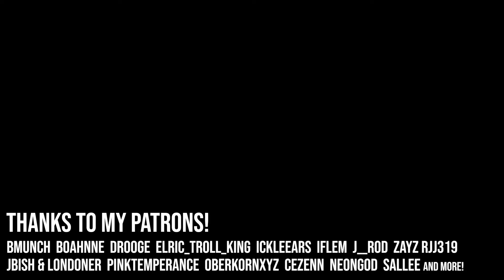IbxToycat, Pixlriffs, Ulraf, and I discover the Minecraft April Fools 2024 Update!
The Minecraft April Fools 2024 Update has a lot to see, and we discover it together with IbxToycat, Pixlriffs and Ulraf.

Timestamps:
00:00 - Intro
00:14 - Getting Started in the Poisonous Potato Update
03:50 - The Poisonous Potato Dimension
07:21 - Exploring The Poisonous Potato Dimension
11:21 - Ulraf talks about 24W14potato
13:52 - Looking for another Potato Village
16:58 - The Flotato
18:24 - Potato Village Found
18:59 - Fletching Table Functionality!
19:33 - More Potato Features
23:11 - Held the Hot Potato for too long
25:01 - The Flotater
30:23 - Potatoes in Creative
32:30 - Fighting The Potato Boss
34:47 - How the Fletching Table Works
35:47 - The Flotater in The End
41:46 - IbxToycat's experiments

Dive into the madness of the Minecraft April Fools 2024 update with IbxToycat, Pixlriffs, Ulraf, and me!
Mojang made 107 joke features, including the Flotater (and flotato), a grappling hook, new minecraft paintings, and more! Explore everything from the mysterious Minecraft Potato Boss to the quirky Potato ONLY World in this special April Fools Snapshot episode.